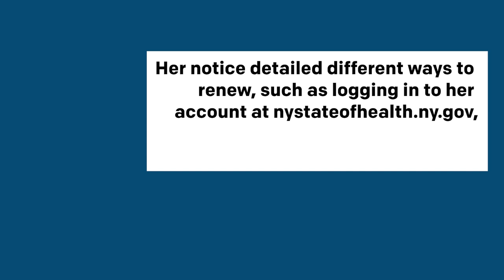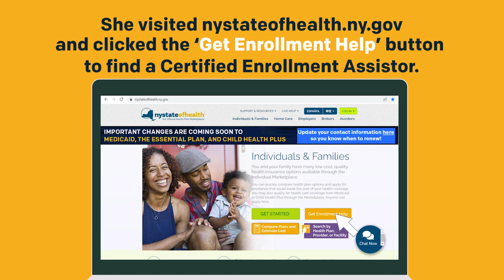How To Renew Your Health Insurance With Michelle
After receiving her Medicaid renewal notice, Michelle spoke with a Certified Enrollment Assistor to ensure she had everything she needed. Thanks to the assistor's help, Michelle renewed before the specified deadline in her notice and avoided a gap in coverage.